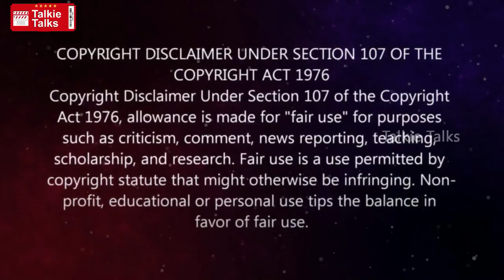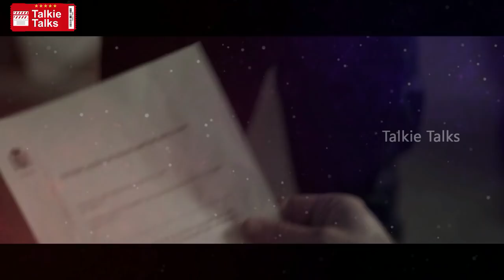Below Zero Spanish full movie explained in Telugu-Below Zero movie explanation in telugu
Note:
Team Talkie Talks.